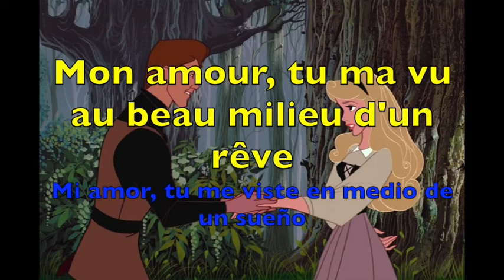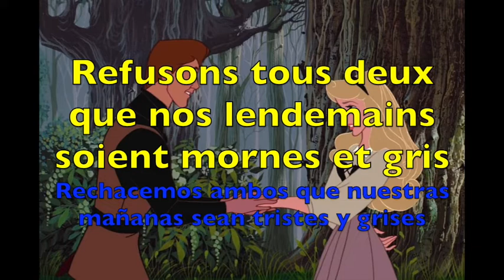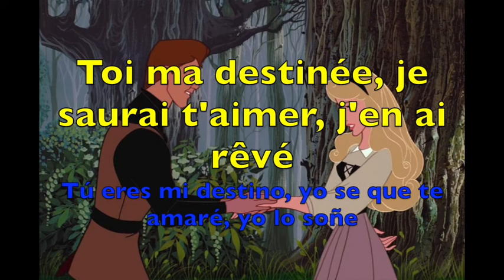APRENDE FRANCÉS CANTANDO J'EN AI REVÉ/ONCE UPON A DREAM (LETRA Y TRADUCCION)